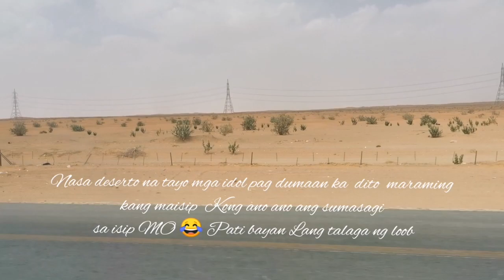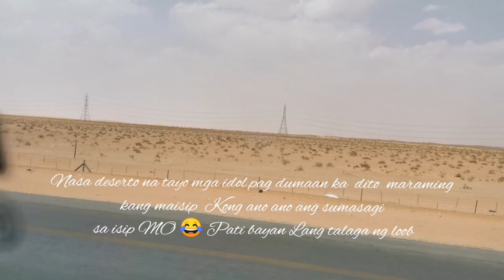GaGala naman sa buraydah si rz mix vlog magkita naman mga Pinoy ofw